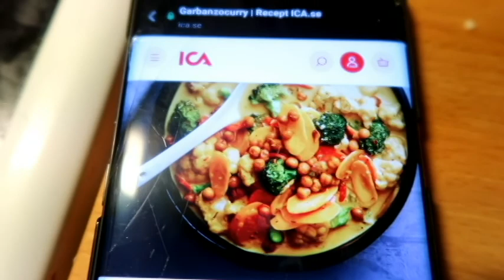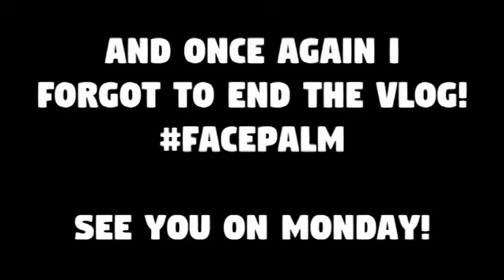Mini Baby Photoshoot (October 14-17 2019)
We are the Ravenwing family, a Swedish family of five: daddy Michael, mommy Alexandra, Tyrion (6), Theodore (2) and baby girl (Myranda, 0). We also have a dog (Duva) and a cat (Sushi) and are definitely planning for more pets (and maybe kids?...) in the future! Michael works as a truck driver and Alexandra as a pre-school teacher, but for 2019 and 2020 she is on parent leave with baby girl. These vlogs show the ups and downs of our everyday life (including, as true Swedes, regular trips to IKEA :p). We hope you enjoy!